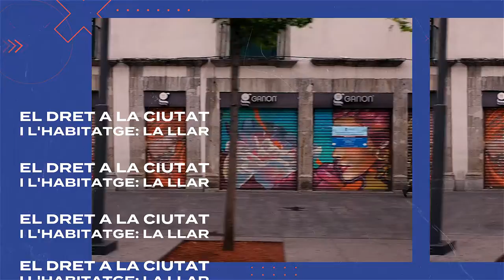Jornades Construint i Alimentant Alternatives 2020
Cuidem el nostre territori i treballem per un món més just i saludable.

Octubre i novembre de 2020: Segona edició de les Jornades Construint i Alimentant Alternatives.

La Covid-19 ha posat de manifest la necessitat de reconciliar-nos amb el nostre entorn i impulsar models agroalimentaris sostenibles, ciutats més justes i reforçar el dret a l'habitatge digne.

Vols conéixer les polítiques de producció agroecològica i proximitat, models rehabilitació sostenible i d'habitatge social?

Participa en la segona edició de les Jornades de Construint i Alimentant Alternatives que organitzen les Regidories de Transició Ecològica i Habitatge

Regidories de TransicióEcològica i
Gràfica i coordinació d'emissions en directe per Mineral coop v,